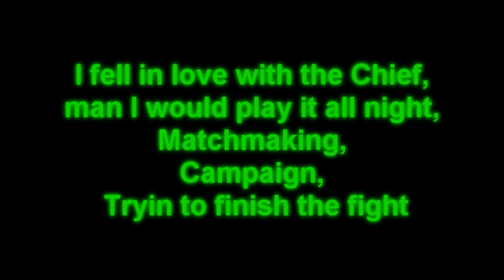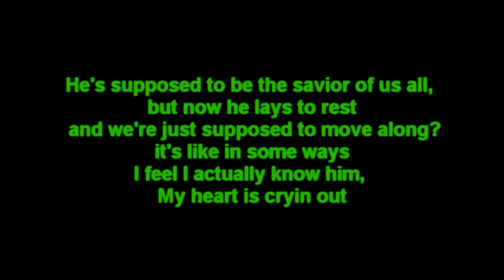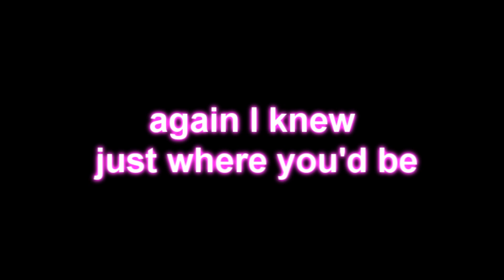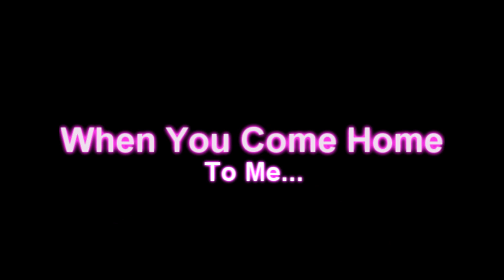Halo 4 ; Come Home, Chief ; BrySi ; LYRICS